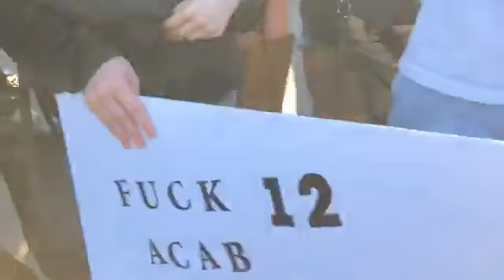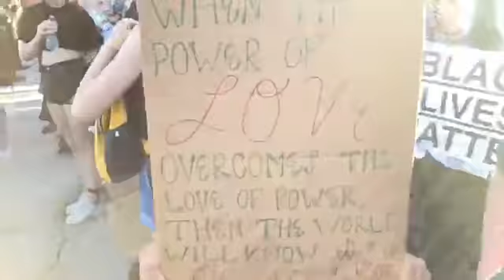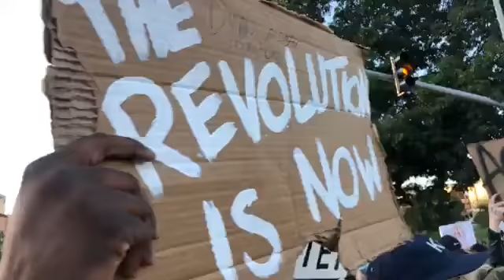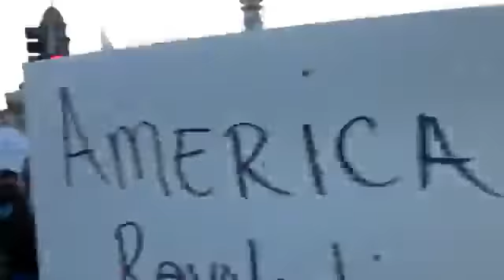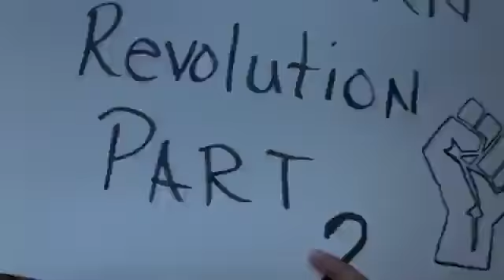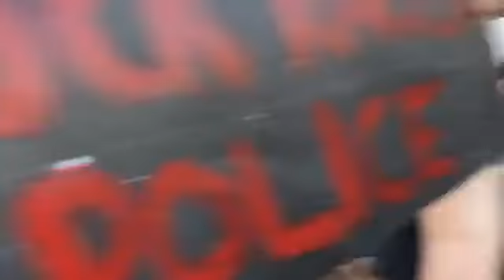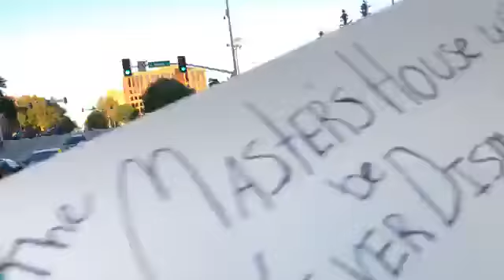Riots in the cities